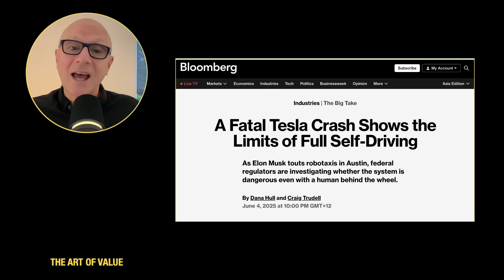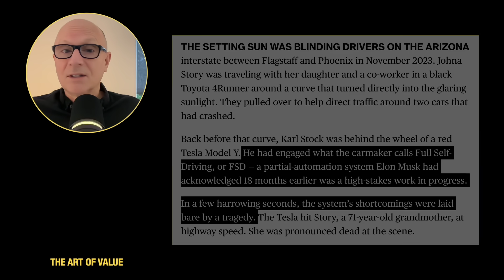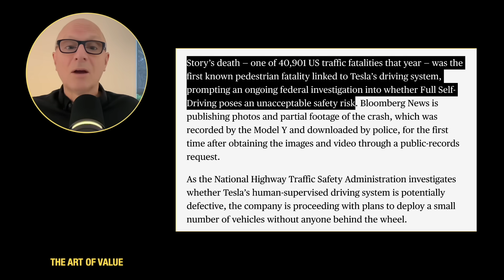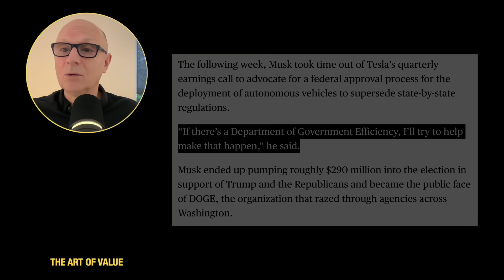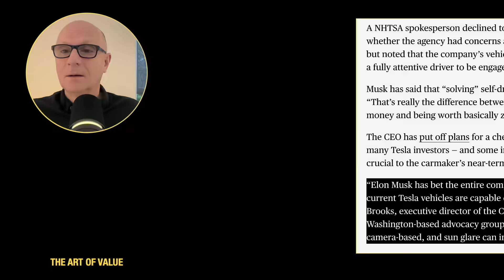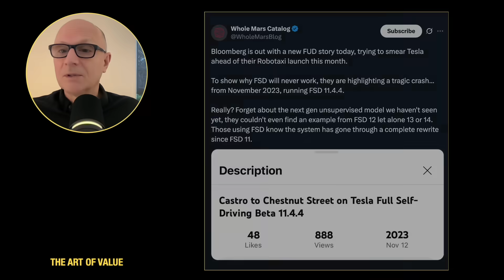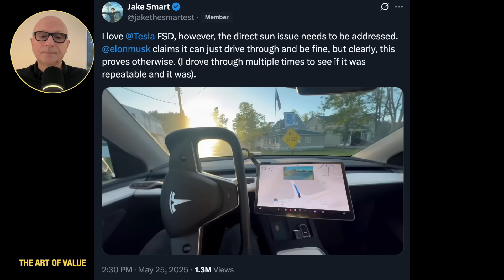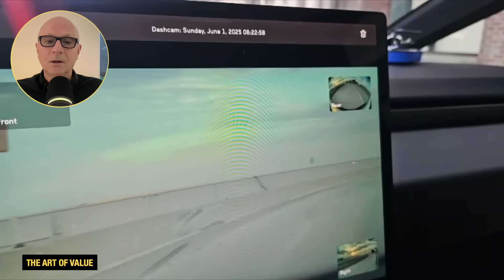Report Details Fatal Tesla FSD Crash Ahead of Robotaxi Launch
The Art of Value host JJ breaks down a new article about a fatal Tesla Full Self-Driving crash that involved sun glare. We also look at a Tesla influencer responses to the article, and some video clips showing some very recent ongoing issues the Tesla’s FSD (Supervised), with the Tesla Robotaxi launch in Austin supposedly just days away.

Update: The FSD version is the last clip in this video, where the cybertruck hits the bridge, is FSD v13.2.9